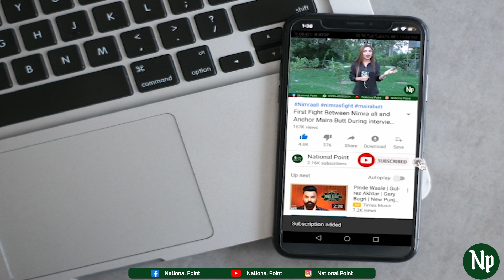Azeem Waldain ki Kahani | National Point